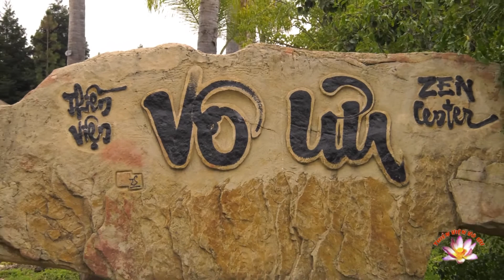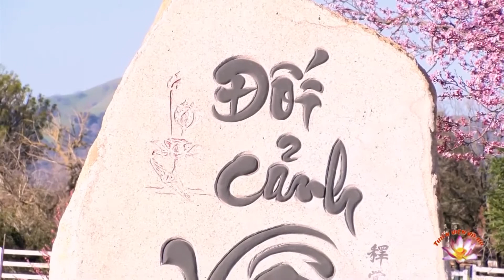Thích Nữ Đồng Kính – Tâm Không Thi Đậu, "Mind of Emptiness Always Succeed"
Thích Nữ Đồng Kính – Tâm Không Thi Đậu, "Mind of Emptiness Always Succeed" by Vo Uu Meditation Center in San Martin, CA.